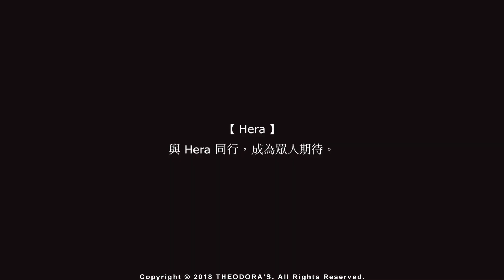【希奧朵拉Theodora's】Hera系列時光守護神香水禮盒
與Hera同行，成為眾人期待。

★隨時接收希奧朵拉最新優惠資訊
💎Line@：@theodora.tw
❤追蹤IG：theodorastw

★點擊右上角的【訂閱】，隨時觀看希奧朵拉的最新資訊！